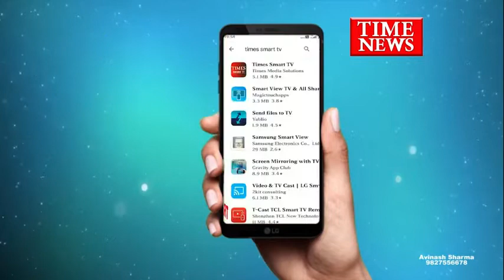इंदौर में निजी गाड़ियों पर इमरजेंसी सेवा लिखवा कर यात्री परिवहन में किया जा रहा प्रयोग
इंदौर में बढ़ते कोरोना को लेकर जिला प्रशासन की गाइड लाइन का उलघ्न कर काफी पुलिस की चाक-चौबंद व्यवस्था के बावजूद भी इंदौर शहर में कई ऐसे वाहन प्रवेश कर रहे हैं जो कि यात्रियों को रेलवे स्टेशन सहित अन्य स्थानों पर छोड़ते हुए नजर आ रहे हैं जिनमे निजी वाहन चालक इमरजेंसी सेवा के नाम पर यात्री परिवहन में प्रयोग कर रहे है...।

इंदौर के रीगल चौराहे पर महेश्वर सहित अन्य जिलों से चार से पांच निजी वाहन दर्जनों यात्रियों को लेकर रेलवे स्टेशन पहुंचे जहां पर पत्रकारों ने जागरूकता दिखाते हुए वाहन चालक से बातचीत की तो वाहन चालक का कहना था कि महेश्वर में कई लोग अन्य राज्यों के काम करने के लिए आए थे जिन्हें लॉकडाउन के चलते अपने राज्य लौटना था उन्हीं यात्रियों से मामूली खर्च लेकर उन्हें छोड़ने के लिए वह Indore रेलवे स्टेशन आए हैं यहां से रेलवे मार्केट के द्वारा अपने अन्य राज्यों तक पहुंच सकेंगे तो वही जब वाहन वाहनों पर स्टीकर की चेकिंग की गई तो स्पीकर पर मेडिकल इमरजेंसी सहित अन्य इमरजेंसी सेवाओं के स्टीकर निजी वाहनों पर लगे पाए गए जिसको लेकर वाहन चालकों का कहना था कि वह तो केवल वाहन चलाते हैं वाहन निजी ट्रैवल्स के हैं और उन्हीं के द्वारा उन्हें वाहन चलाने के लिए दिए जाते हैं और एक वाहन में स्वास्थ्य 8 लोग व अन्य बच्चे भी बिठाकर यात्री वाहन का उपयोग कराया जा रहा है